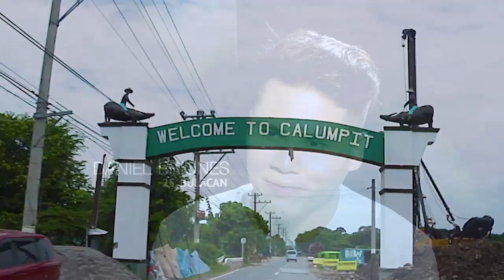Versace on the Floor - Kris Lawrence feat Clark Serafin & Daniel Briones | Duet With Me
Who will win between Clark Serafin and Daniel Briones to join the Top 64 finalists of The Clash Season 2?